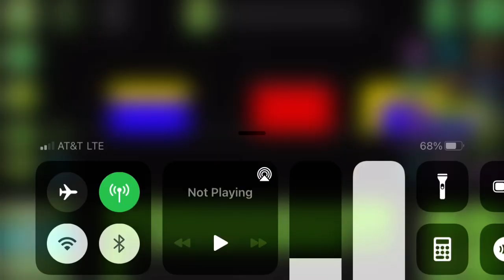Homeboye teaches u how to spice your poopoo modern designs